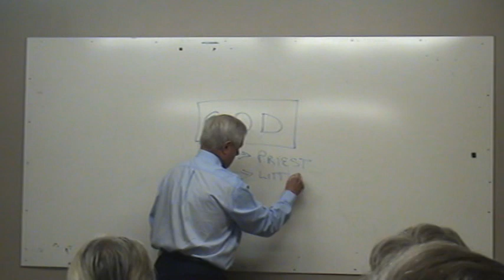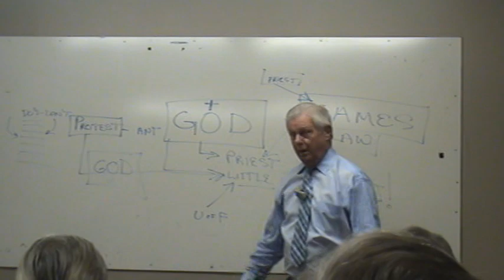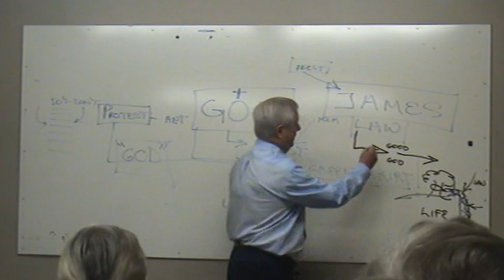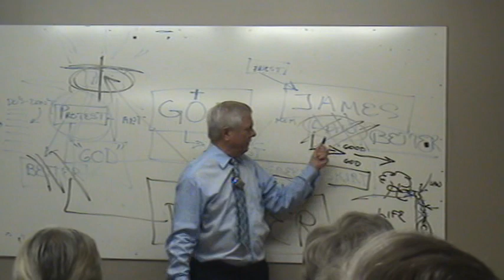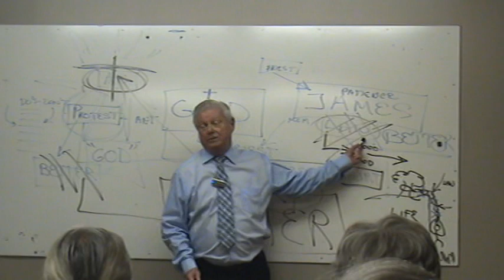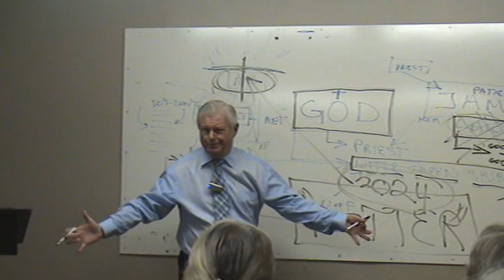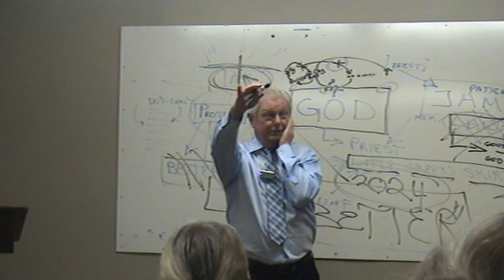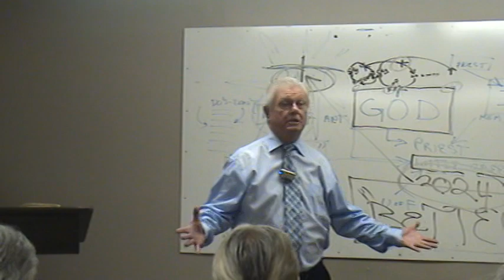James Chapter 4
Biblical study of James in the New Testament. Teacher - Dr. Tom Chanter